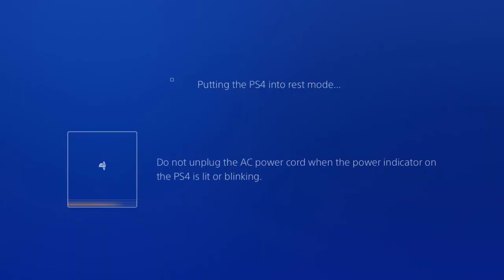Spyro Reignited Trilogy (Spyro 1) - 01 - playing some game you may know [2018/11/15]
Streamed 15th November 2018